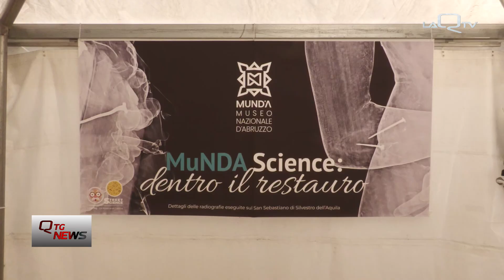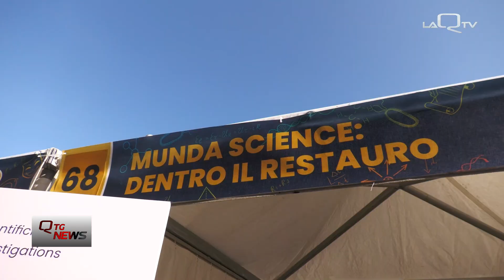L'Aquila, anche il Munda allo Street Science 2024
Il Munda allo Street Science con un gazebo allestito nel Parco del Castello dove sono state illustrate le attività di diagnostica e di analisi utilizzate nel triennio 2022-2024 per il restauro di oltre 25 opere del Museo Nazionale d’Abruzzo.